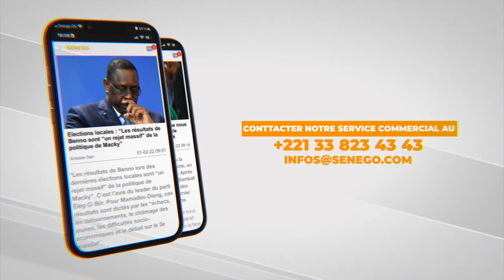Gris Bordeaux défenseur des tiak tiak -Lac Rose "tiat moko top"